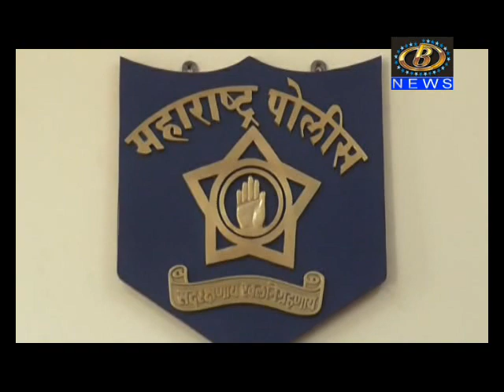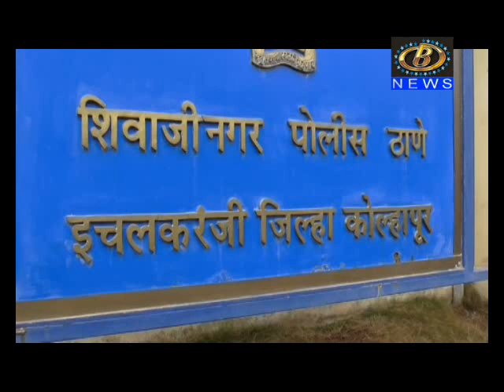आमिष दाखवून इचलकरजंीतील यंत्रमाग कारखानदाराची ३० लाख रुपयांची फसवणूक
भागीदारीत कापड ट्रेडिंग व्यवसाय सुरू करण्याचं आमिष दाखवून इचलकरजंीतील यंत्रमाग कारखानदाराची ३० लाख रुपयांची फसवणूक, दोघांविरोधात गुन्हा दाखल
Channel B